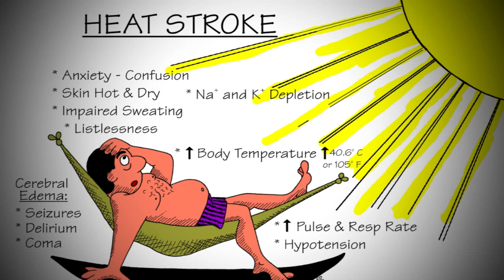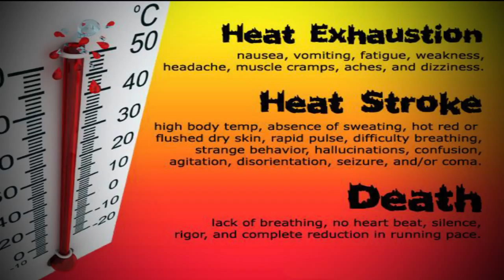408 HealthandWellnessReport HeatIllness